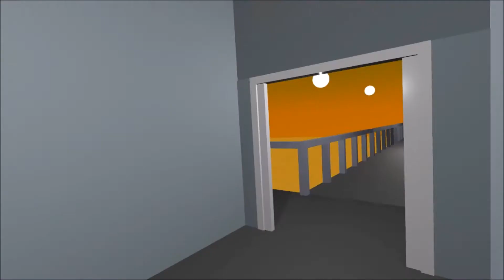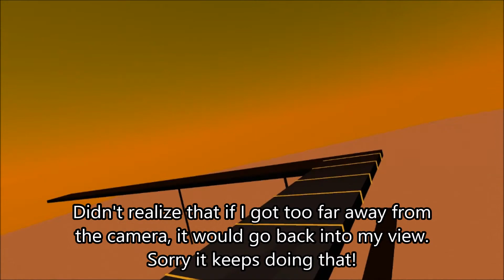Undertale Handplates Core Virtual Reality Anyland Speedbuild!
From the amazing Undertale fancomic Handplates. Please go check out zarla and all her awesome work!
Go check out Sharax and her fantastic remixes/originals. Definitely worth listening to.
I changed my avatar's clothes to the green the boys wear in the comic. Cute little detail I thought I'd add in :D